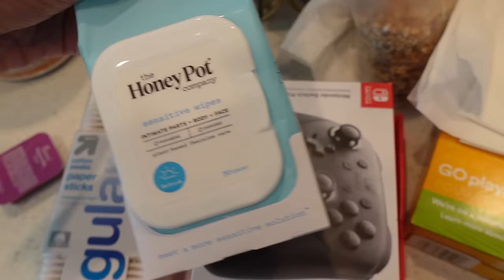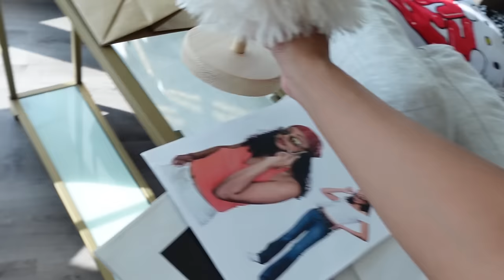MOVING VLOG | packing up, moving in, & special announcement!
it's vlogmas ladiez, tis the season!

SHOP MY COLLABORATION WITH UPRISERS EXCLUSIVELY AT IN-STORES AT PACSUN

o t h e r  v i d s  y o u  m i g h t  e n j o y

my name is Asia Jackson and I’m an actress & content creator based in los angeles!

i spent the beginning years of my adulthood feeling totally lost. it was difficult for me to find joy, be happy, and simply participate in life. i felt like i was floating, watching life pass me by. one day, i decided to reclaim my power & change my life. i have made a commitment to live an intentional, beautiful, and joyful life. it is my promise to you to help you do the same and BECOME THE BEST YOU ✨

black & asian / african-american (louisana creole) & indigenous filipino (igorot)

5’6” or 186cm

main camera: sony a6600
vlogging camera: sony zv-1